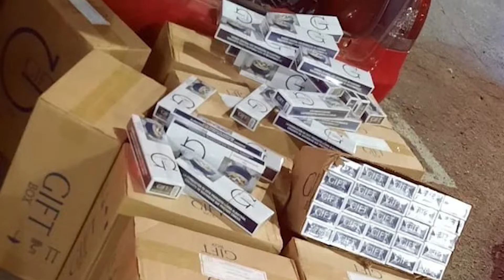LADRÕES ASSALTAM LOJA DE CELULARES A LUZ DO DIA EM TUBARÃO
Os criminosos entraram na loja após um deles bater o carro na porta de vidro. A ação aconteceu no começo da tarde da última quarta-feira, em Tubarão. O assalto ocorreu a uma loja autorizada da Apple.